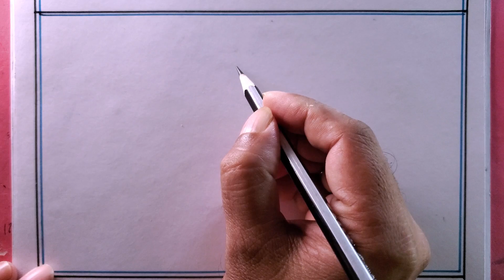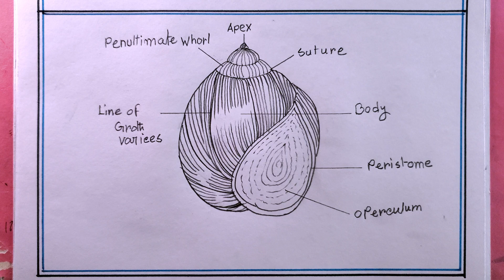how to draw pila diagram/drawing pila/pila easy drawing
how to draw pila step by step/drawing pila/pila easy drawing..
i draw the pila with pencil on art paper on my easy technique.
in this video we know, how to draw pila globosa
how to draw snail
how to draw pila